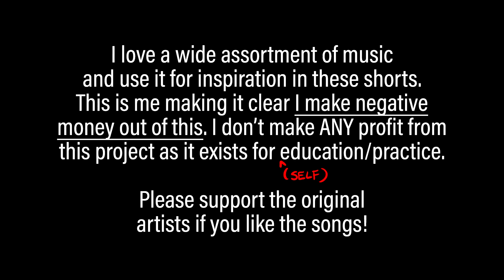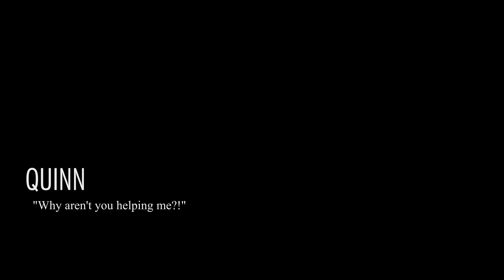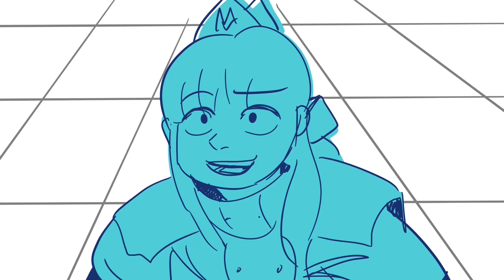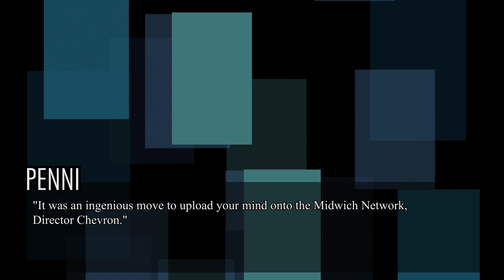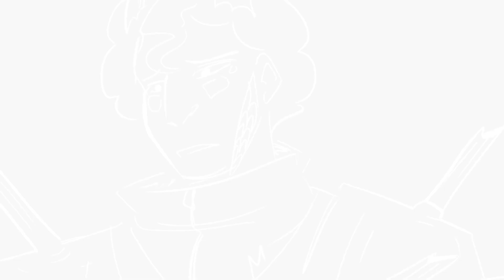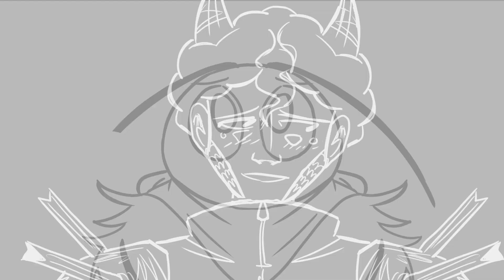Midwich Valley OCT Round 4: Vs. Emilia (Part 1)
Flashing or quick image warning for part 1:
6:48-7:01

Synopsis: Emilia is a human--well, she wants to believe she still is. Having been affected by Midwich's parasitic reach in her home, she has slowly began losing herself to the rift's influence--a misfortune that is common in her world. After surviving a recent traumatic incident, she is sent by the mysterious Quinn and the tower to retrieve the escapee Space Bee as a final ditch effort to save Midwich, her home, and herself. Space Bee, meanwhile, remains in hiding; waiting for his "Lord Atsor Rilica Plur" to answer his message as the countdown to the collapse of the microverse continues to draw ever closer.